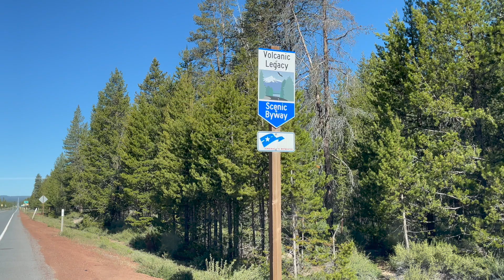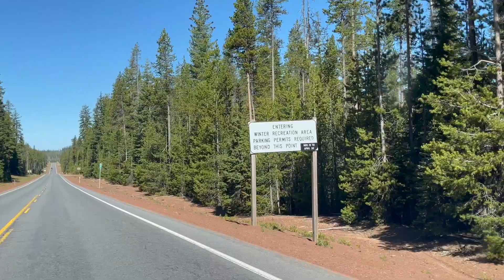Volcanic Legacy Scenic Byway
One of only 42 All American Roads in the nation, The Volcanic Legacy Scenic Byway is a world-class drive through the geologic wonders of northeast.

Much more if you closely pay attention to the natural wonder of our planet.